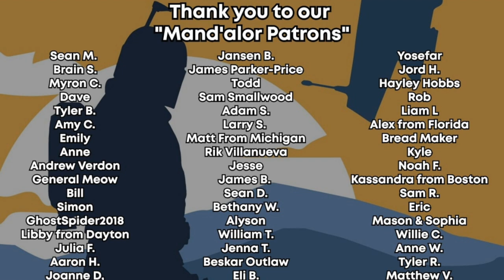The Night of a Thousand Tears | The Book of Boba Fett, Chapter 5 Voicemail Hotline Theories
If you like irresponsible speculation and wild theories, be sure to join Mac Lacey and Alex Maxwell as they take your calls! This is a fun episode where we discuss who the Armorer might be, what's her motives, and the timeline of the Great Purge. We discuss all this and more!

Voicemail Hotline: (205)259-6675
Twitter & Instagram: @CotWatch